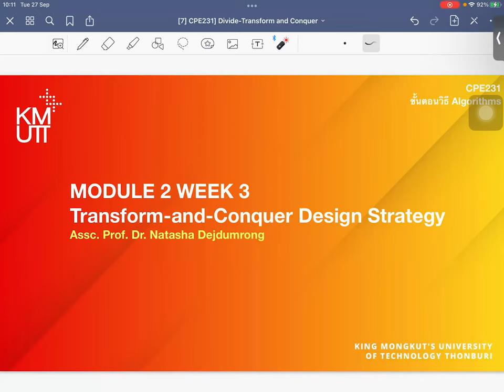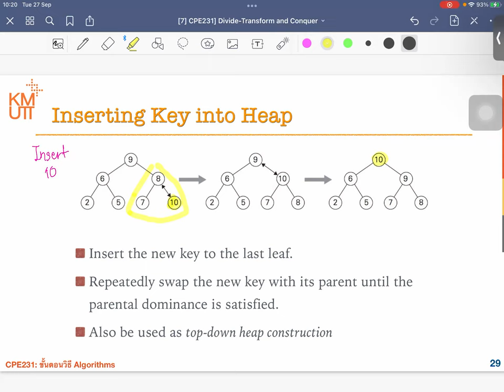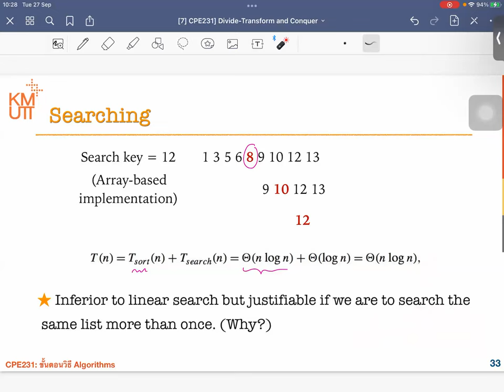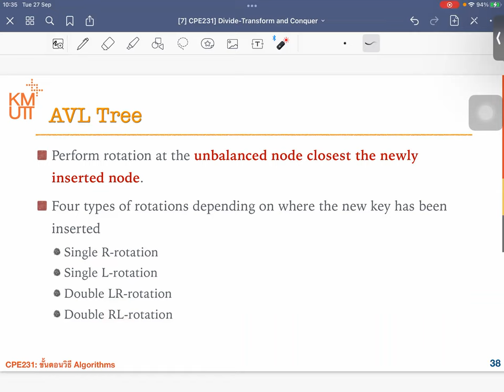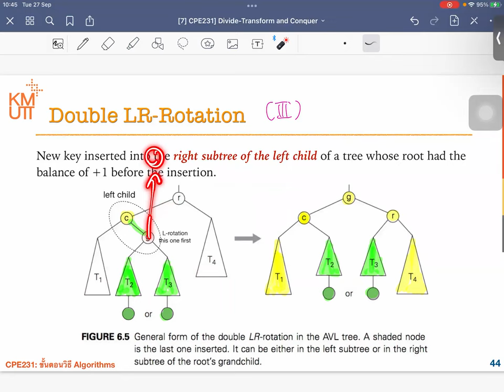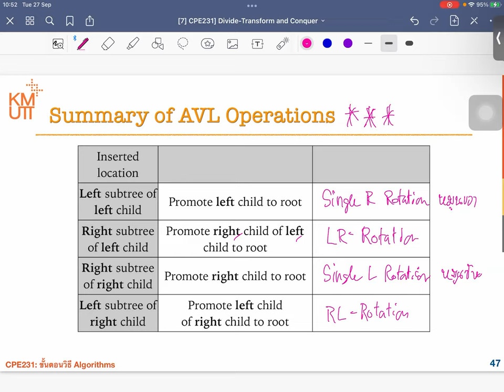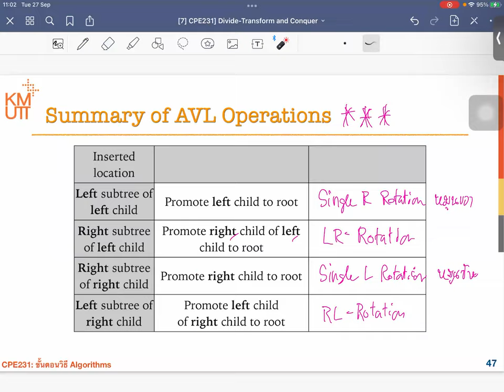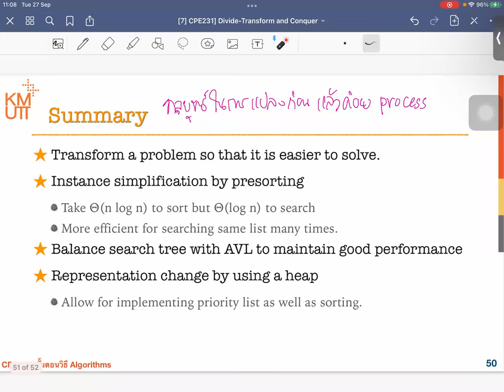[Module 2-3] Transform and Conquer Strategy